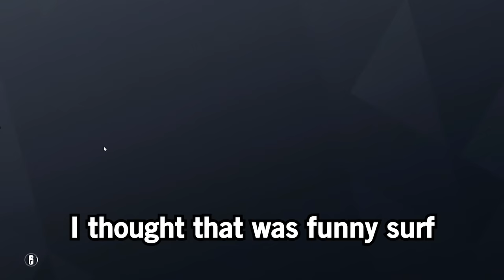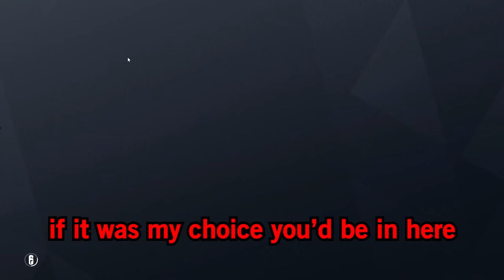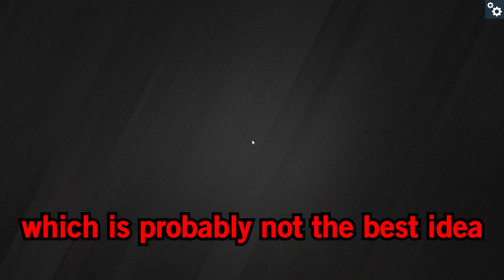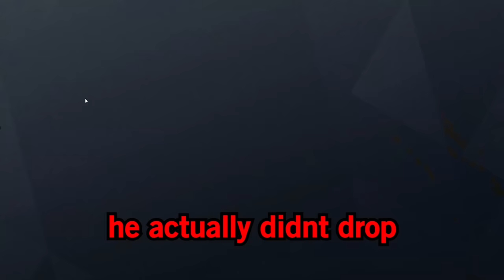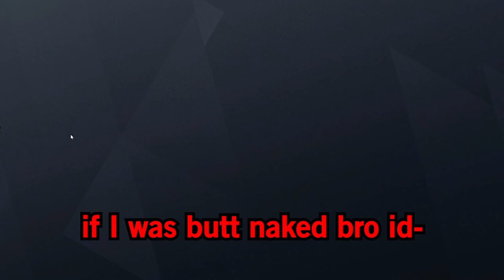RUSHING is so much FUN - Rainbow Six Siege